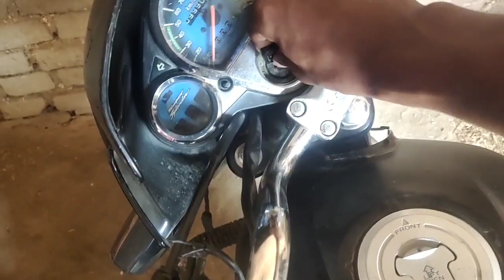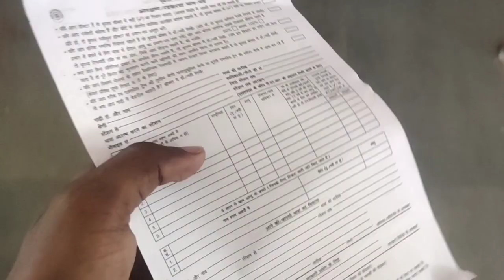आज स्टेशन पर क्या हुवा? हम तो आपने काम से गए थे @ManojDey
आज स्टेशन पीआर क्या हुवा? हम तो आपने काम से गए थे ‎@ManojDey

suraimanpur relwe stesan